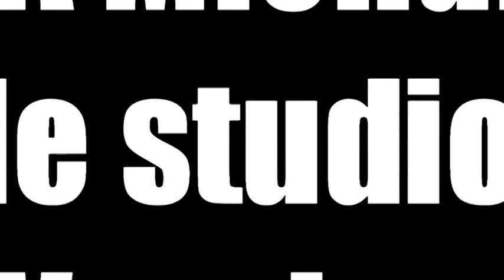SUCZKA EJ SUCZKA PATY MAKER SHEJKER SHEJKER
realizacja Michał Barcicki Pinnacle Studio Ultimate 20 POLSKA WERSJA JĘZYKOWA. PEŁNA WERSJA PROGRAMU DO MONTAZU VIDEO.